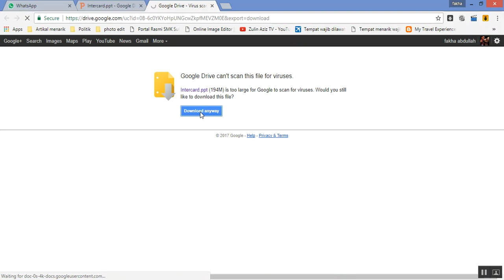Cara Download intercard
cara-cara download kad imbas interaktif